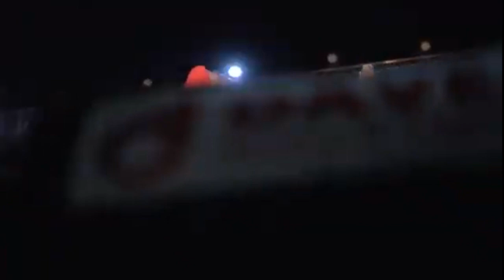કિંજલ દવેની સગાઈ તૂટ્યા બાદ તેની ભાભી વિશે લાઈવ માં આવું કહ્યું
કિંજલ દવેની સગાઈ તૂટ્યા બાદ તેની ભાભી વિશે લાઈવ માં આવું કહ્યું ગરબા ક્વિન કિંજલ દવે અને પવન જોશીની સગાઈ તૂટી ગઈ

કિંજલ દવે અને પવન જોશીની સગાઈ તૂટી